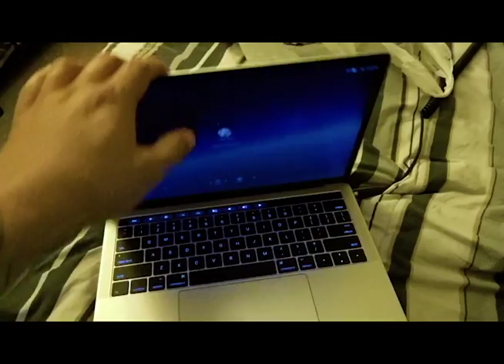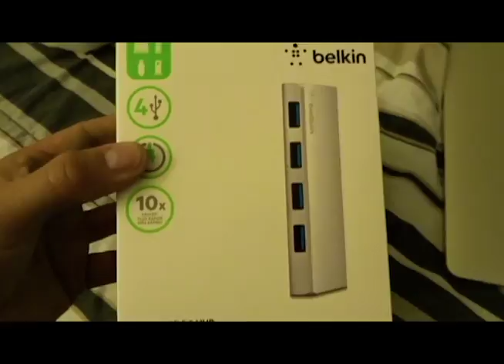Ep. 141: New Toys, and Editing Tests.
So as a student at the Los Angeles Film School, there are some pretty awesome school supplies that are provided for us. Including a brand new Apple MacBook Pro, Shure SRH440 Headphones, a hard dive, and a number of other things. In this videoI go have an awesome breakfast at Spires Restaurant, and try my had at the elusive Claw Game.
I also started working on a new web series called "Hermione Granger and the Quarter Life Crisis". It's so fun!! Check out my pictures from he set, from this past weekend.
I also tried a bunch of different things while editing this Vlog. So there are lots of different looks. Enjoy!!